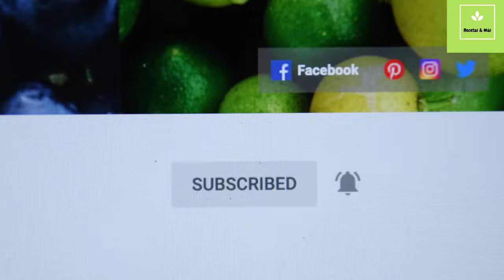Salsa de chiles de arbol en aceite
Salsa de Chile de Arbol en Aceite
Ingredientes:
1 libra de Chile de arbol al gusto
6 onzas aceite
2 hojas de laurel
ajo al gusto
4 galletas saladas
1/4 de cebolla en rodajas

Freir en aceite la cebolla, ajo, galletas y hojas de laurel, luego a fuego medio añade los chiles y apaga la llama de la estufa, una vez frio todo licualo y vuelve a freir hasta que agarre un color rojito.
Esta salsita que se le pone al pozole que te va a salvar cuando no hay salsa en la casa, cuando  no tienes muchas ganas de meterle trabajo a los platillos, o si de plano sabes que la sopa te queda medio rara,  ésta salsa le aporta a tus platillos el toque de picor y sazón.

Me despido deseandote un bellos dia! Que Dios te bendiga siempre.

MAS RECETAS